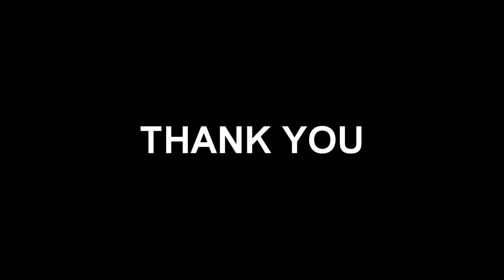DUBAI FOUNTAIN at Dubai Mall